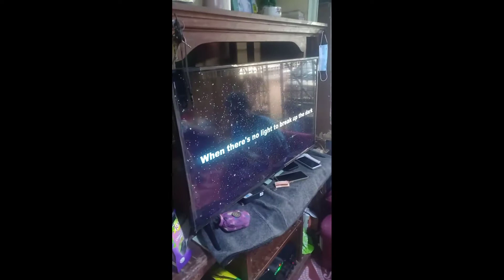Mga Kapatid at Pamangkin ni Rodolfo TV 🙂